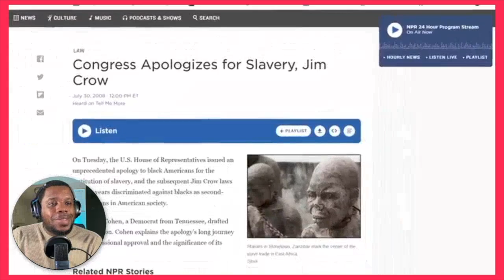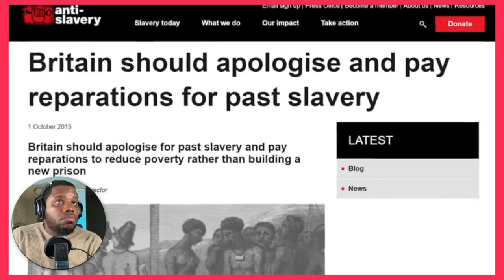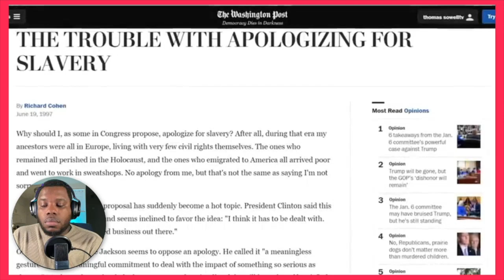Why APOLOGIZING For Slavery IS STUPID I Thomas Sowell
Let's have a healthy debate in the comments section.

Send Some Love:
729 Grapevine Hwy
Unit 3042